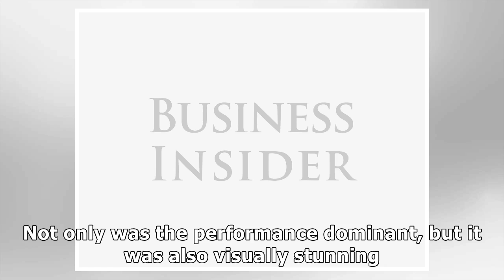The 15 best photos from Chloe Kim's dominating gold-medal performance in the ladies' half-pipe By J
The 15 best photos from Chloe Kim's dominating gold-medal performance in the ladies' half-pipe By J.News
Kin Cheung/AP Chloe Kim cemented her status as the next American Olympic star with her dominating performance in the lad...